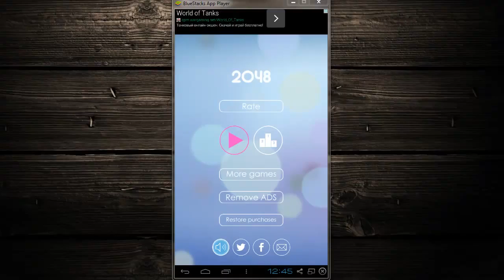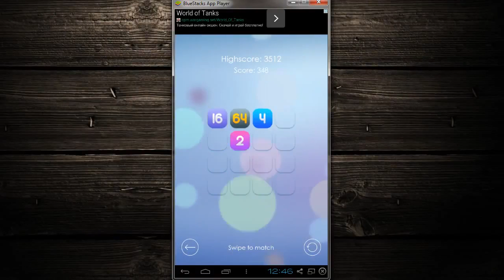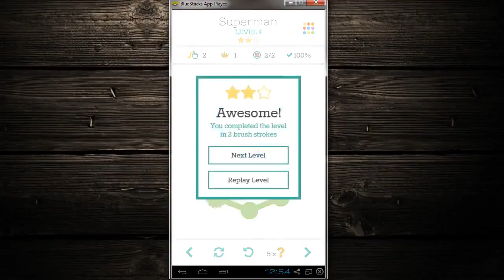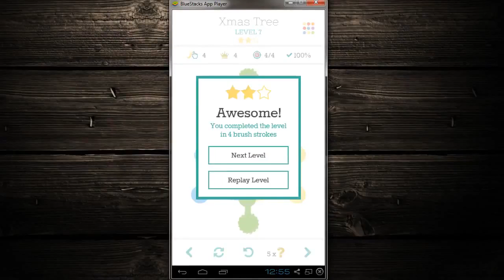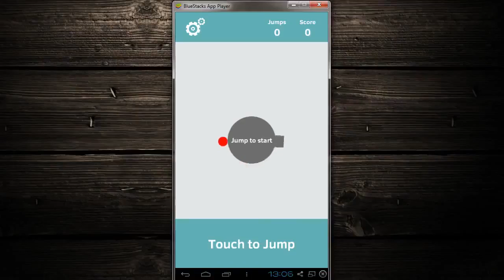TOP BEST FREE HD ANDROID GAMES Best logic games